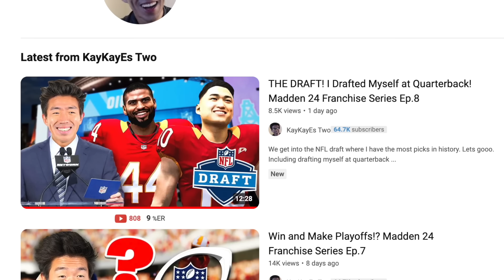Jayden Daniels Shreds the Defense! All the New Rookies in Madden!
EA is starting to add all the NFL rookies FROM THE NFL DRAFT! We get the 2nd overall pick Jayden Daniels the new Washington Commander